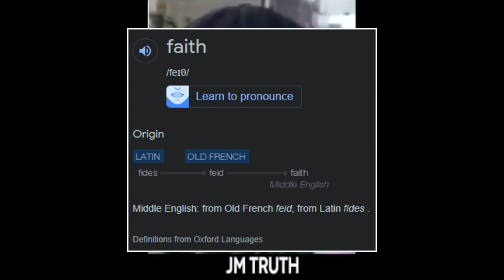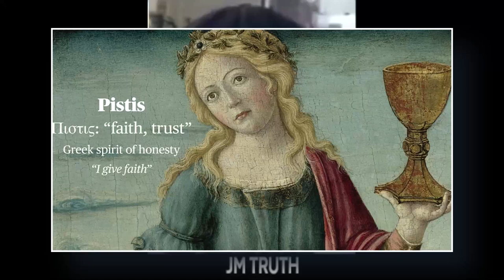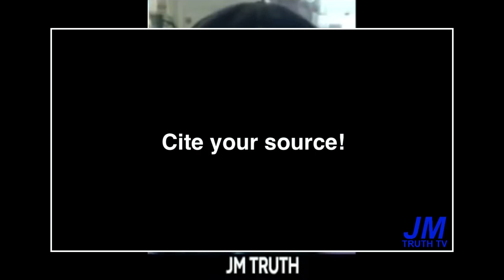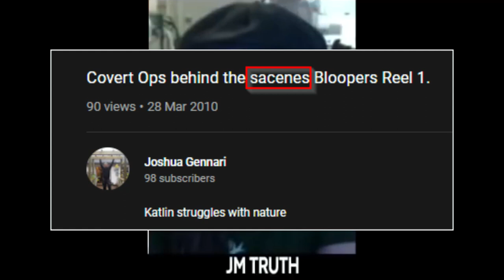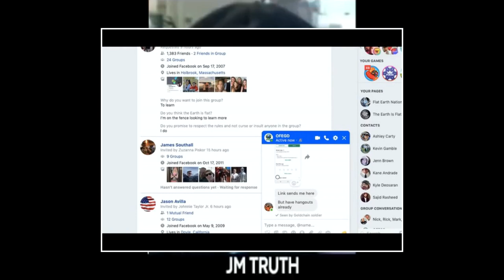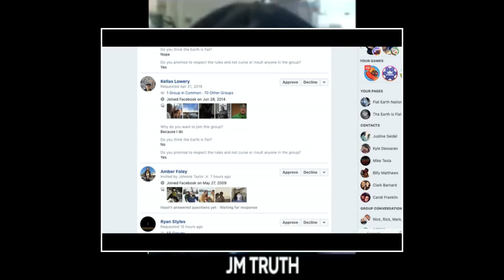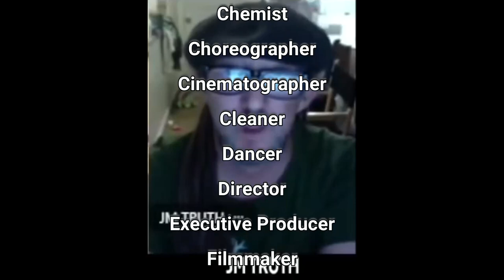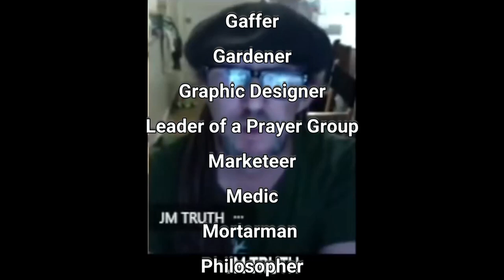JM in Modern Day Debate making a fool of himself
Probably the first of a series of videos where I expose JM Truth aka Joshua Michael Gennari, as the fool that he is and seems to enjoy making a fool of himself.
I try to provide the information as accurate as possible, always open to corrections.